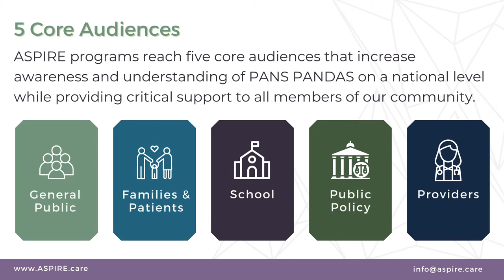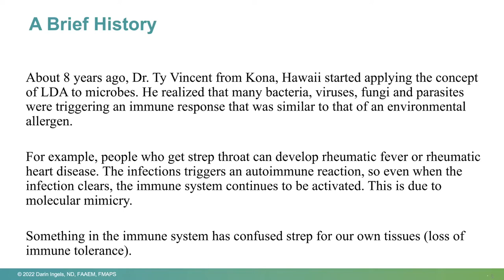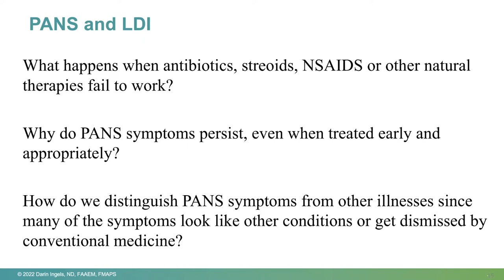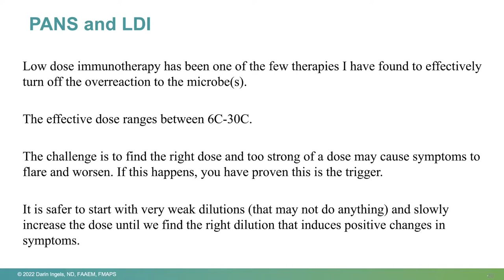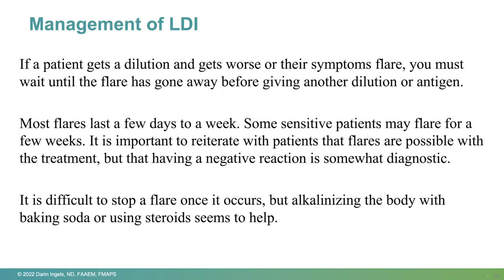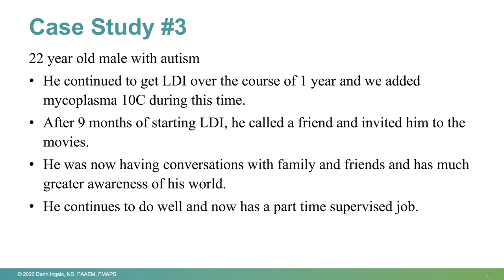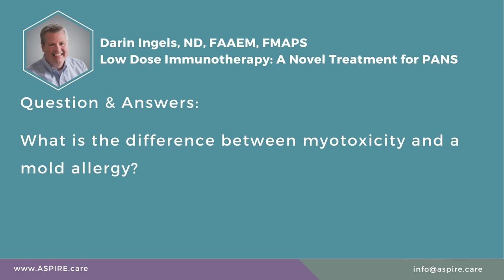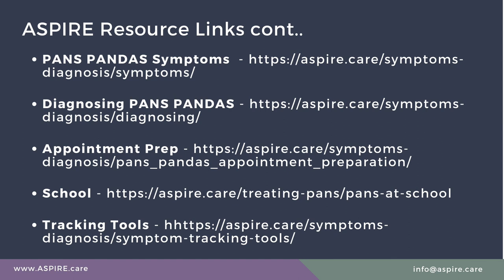ASPIRE Webinar - Darin Ingels, ND Low Dose Immunotherapy: A Novel Treatment for PANS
ASPIRE PANS PANDAS Integrative Treatment webinar series

Lecturer: Darin Ingels, ND
Webinar: Low Dose Immunotherapy: A Novel Treatment for PANS

Abstract:  It is well established that certain infectious diseases can be underlying triggers for PANS and that the presence of infection is not the only mechanism by which neural inflammation occurs. The capacity for any microbe to induce autoantibodies against the brain or nerves exists and current research has shown that any number of various bacteria, viruses, fungi and parasites can modulate the immune system in a negative way leading to inflammation in the brain and ultimately PANS. While conventional therapy has mostly targeted eradication of the organism, immune suppressive therapy or IVIG, there are few options that work to modulate the immune system and downregulate this autoimmune response. Low dose immunotherapy (LDI) was developed by Dr. Ty Vincent as a way to help counter the effects of microbe-induced autoimmunity. Through an immune concept called molecular mimicry, our immune system can accidentally start attacking out own tissues if there is a molecule on the microbe that is structurally similar to something that is part of us. In an effort to eradicate the organism, these antibodies bind to our own tissues, causing inflammation and destruction. LDI works to offset this reaction and reestablish a healthy balance in the immune system. In this lecture, Dr. Ingels will review how LDI works and will share his clinical experience in using it in his patients. He will also discuss the nuances of this therapy and how it can be integrated into a comprehensive approach to treating PANS.

ABOUT ASPIRE
+ Our Mission - To improve the lives of children and adults affected by PANS, PANDAS, and related encephalopathies.
+ Our Vision - We aspire to create a world where children and adults affected by PANS, PANDAS and related encephalopathies obtain a timely diagnosis from informed providers and receive effective, proven and affordable treatments and support in all areas of daily living, without discrimination.
+ Who We Are - We are experienced leaders in the PANS advocacy community. We are parents, providers and experts in our field who believe collaboration and empowered action are the keys to the world we seek: one where no one suffers through PANS and immune-related encephalopathies without access to a knowledgeable provider, insurance coverage for standard-of-care treatments or the support that comes with public awareness.